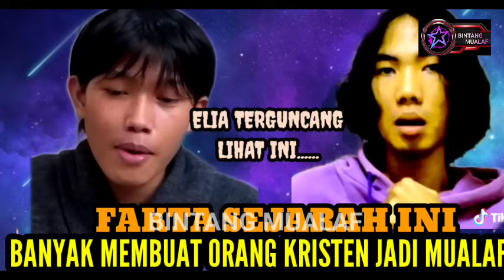ISA BUKAN YESUS ? TANGGAPAN MENOHOK PDT ESRA SORU UNTUK ELIA MYRON